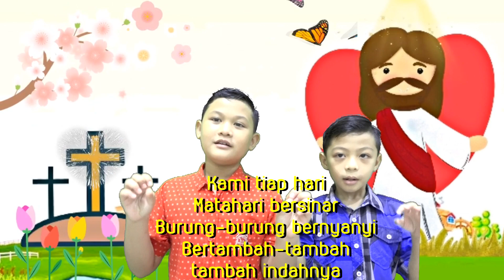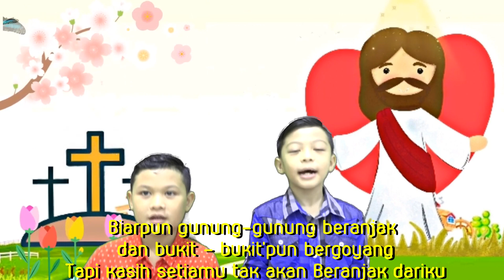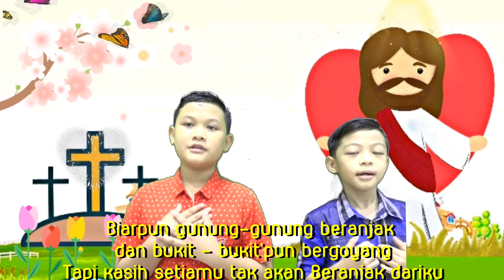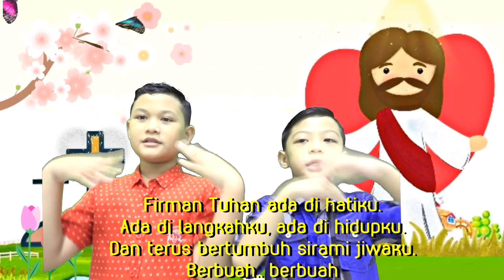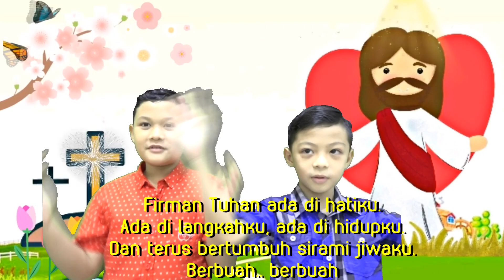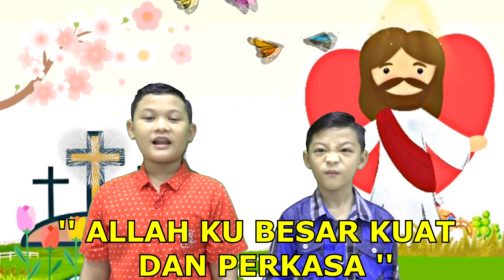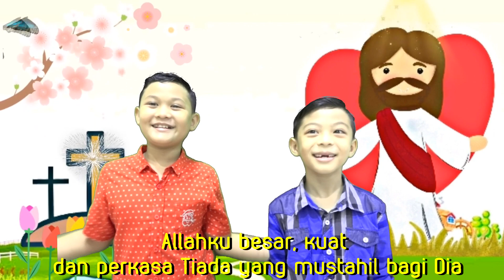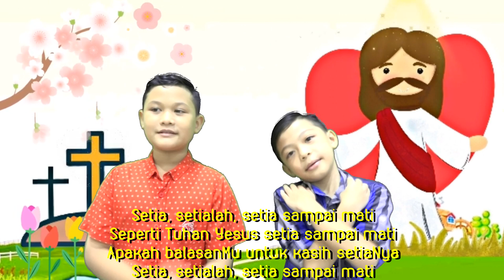Ibadah Sekolah Minggu 14 Januari 2024 I Injil Lukas 2 : 21 - 38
Liturgos : Anak Darren & Anak Hansel
Pelayan Firman : Bpk. Arwida

Selamat beribadah anak-anak, Tuhan Mencintai Kita Semua ^_^

'' Tanpa Tuhan, Kehidupan tidak memiliki tujuan. Tanpa tujuan, hidup tidak memiliki makna. Tanpa makna, Kehidupan tidak memiliki harapan ''